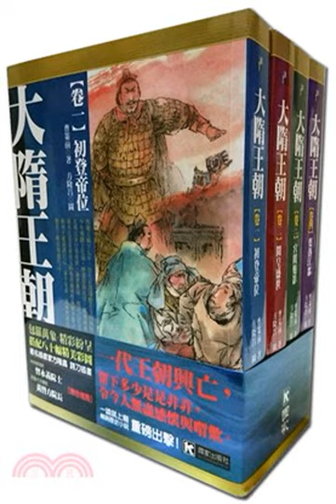第019集陳老板嫁女